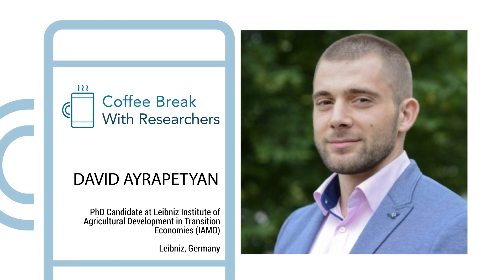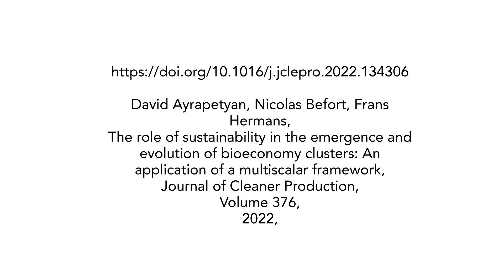David Ayrapetyan: The role of sustainability in the bioeconomy cluster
Abstract
Bioeconomy clusters, besides stimulating economic and innovative performance, are expected to promote sustainable regional development. Despite their growing popularity, there is still a lack of awareness about how these clusters contribute to sustainability. This paper aims at increasing our understanding of the processes through which bioeconomy clusters generate sustainability effects and promote the bioeconomy transition. We analyze the event-history of the French Bazancourt-Pomacle cluster and interpret its development as a continuous interplay among its geographical, institutional, and structural scales to capture how these dynamics eventually affect specific sustainability scales. The results of the scale analysis reveal that the actors of the biocluster maintain a certain mode of action by organizing their activities along scales related to the valorization of local natural resources, whereas improvements of sustainability appear as a posteriori result of these activities rather than an aim in itself. Our study contributes with novel insights to the literature on sustainability transitions and clusters as well as demonstrates the potential of the scale-perspective for identification and measurement of sustainability trade-offs in a way accessible to policy makers.

Reference
David Ayrapetyan, Nicolas Befort, Frans Hermans,
The role of sustainability in the emergence and evolution of bioeconomy clusters: An application of a multiscalar framework,
Journal of Cleaner Production,
Volume 376,
2022,

Researcher
David Ayrapetyan
PhD Candidate at Leibniz Institute of Agricultural Development in Transition Economies (IAMO)